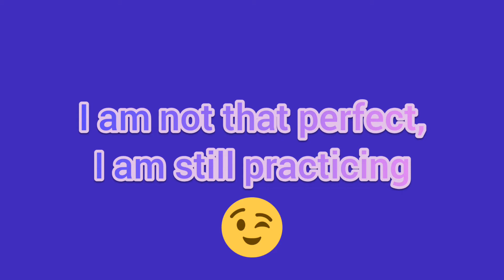A new electronic keyboard!! | I am going to testing it